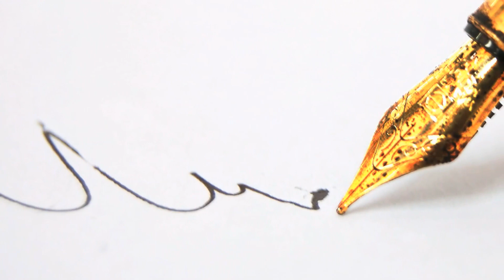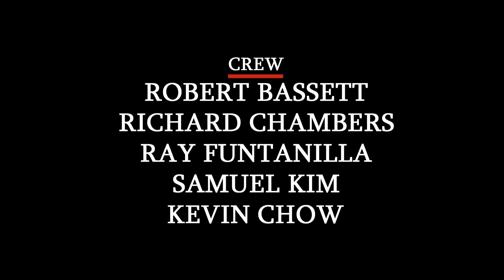The CSUN Arts: Episode III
Brent Burgess gives insight on what he learned at CSUN about photography.